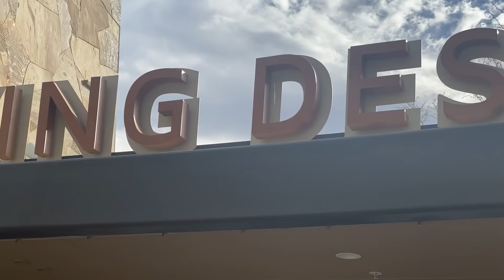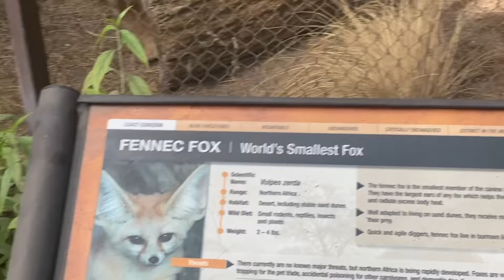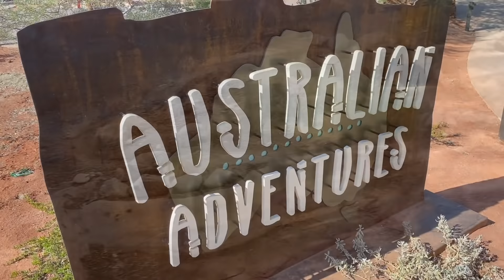Summer Vacation To Indio/ IT WAS SO HOT!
We are a special needs family and we face a lot of challenges that other families don't face but we love, laugh, and most importantly we never give up when times are tough. Our family survived a house fire and instead of tearing us apart, tragedy has brought us all together and made us stronger.
Our Kids:

Andy 15

Joe 11